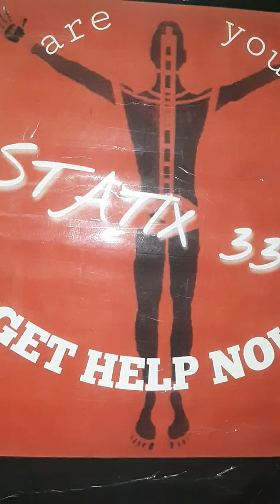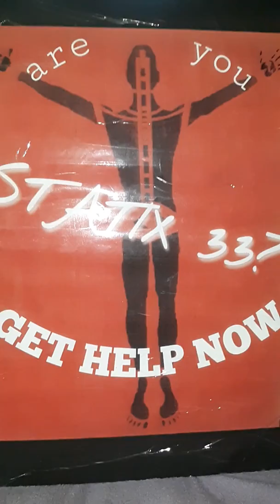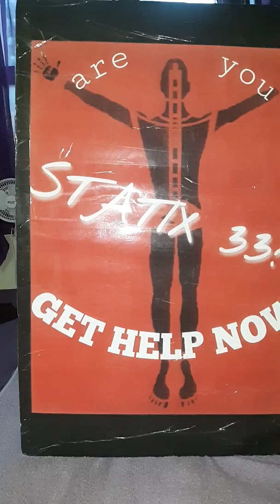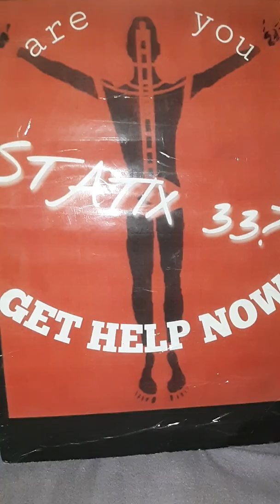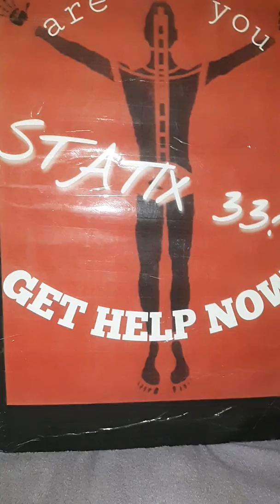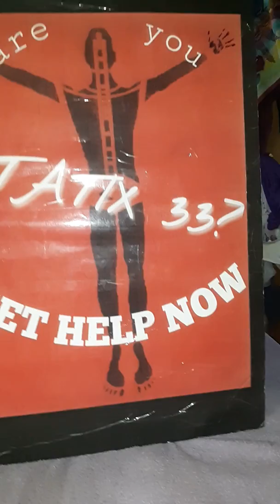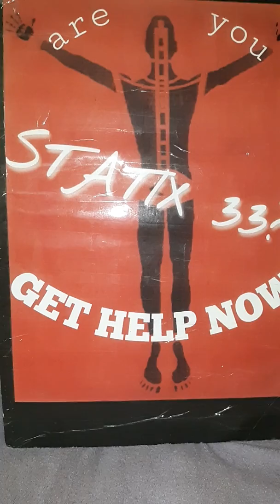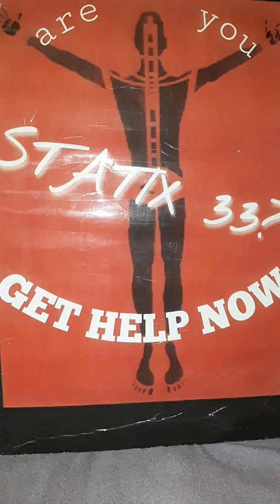S.E.X MAGIK in Flat Earth Matrix: What is An OMgasm??? By Dr. Min. Va'Mon Princ for The Aum Institut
There is MUCH POWERFUL MYSTICAL KNOWLEDGE that beings seeking and proclaiming enlightened, have not tapped into yet. The greatest of these is SEX. Here's an introduction.